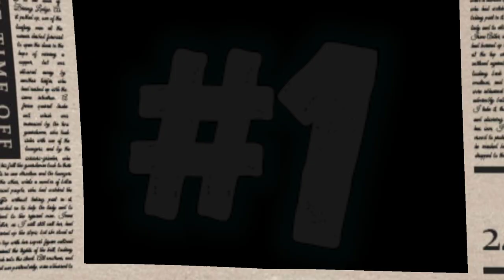Castle crush- Top 5 Best Combo Decks for Ladder!🔥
I hope u loved this video ☺️